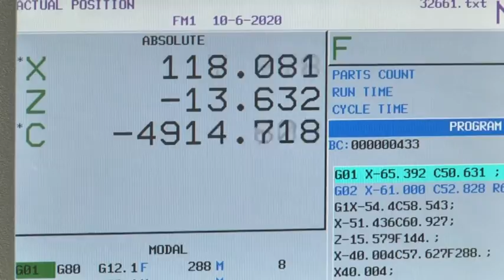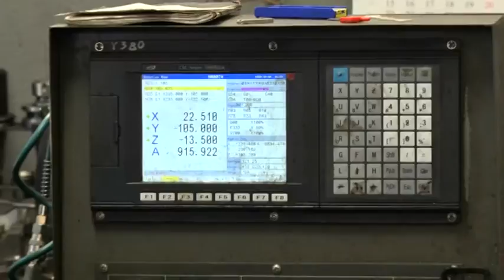Руку допомоги людям із залежностями простягає металургійне підприємство, яке працює у Дніпрі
Життя з чистого аркуша. Не кожне підприємство зможе прийняти на роботу колишнього ув'язненого або людину із залежностями. Руку допомоги таким людям простягає металургійне підприємство, яке працює у Дніпрі.